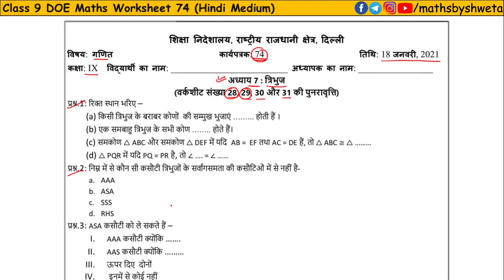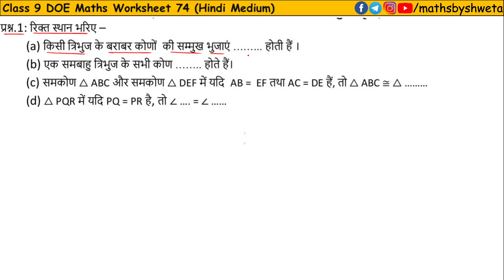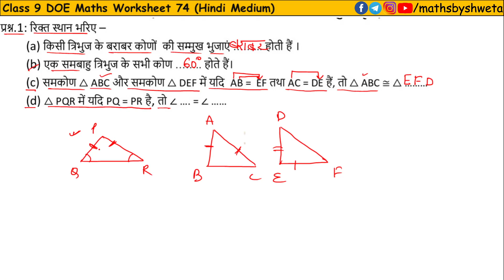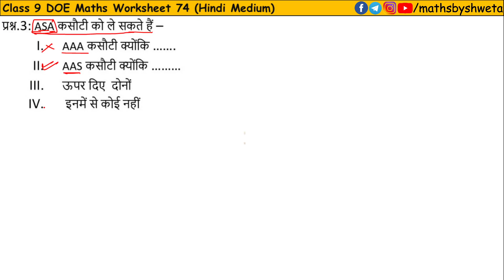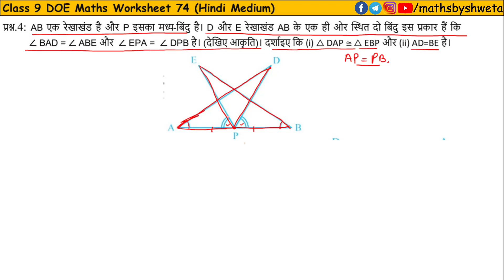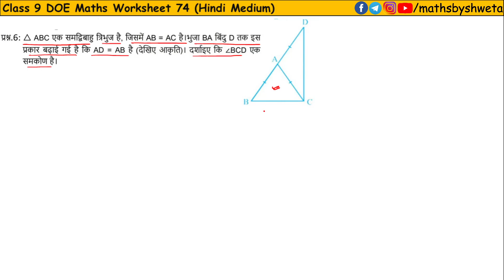Class 9 Maths Worksheet 74 In Hindi | 9th Class Maths Worksheet 74 | 18 January | Maths by Shweta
Subject :  math
Topic : math